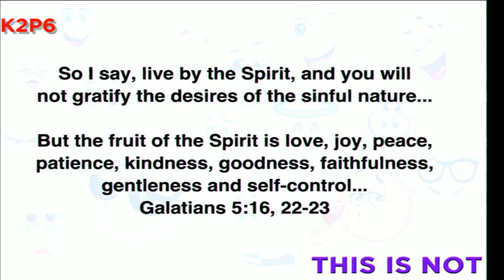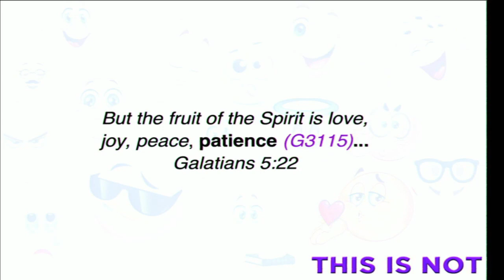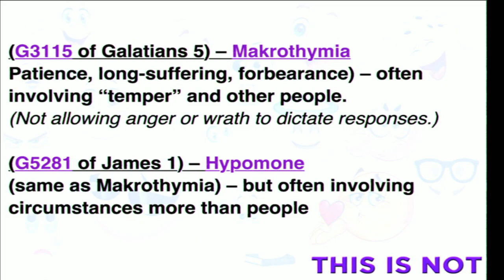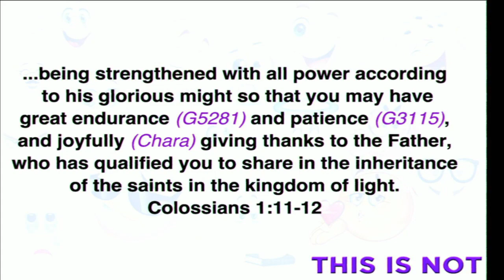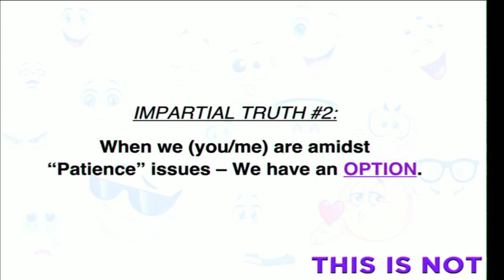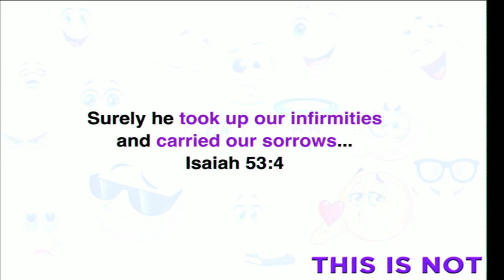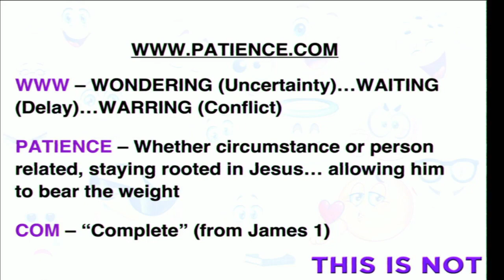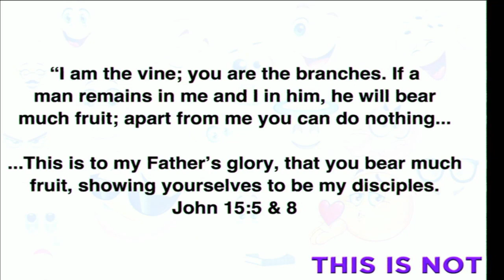"This is Not...A Good Time Right Now (Patience)" - Week 4 - Bridgeway Church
In week 4 of "This Is Not…”, Senior Pastor Joel Eason examines the meaning of patience, with a thought-provoking message entitled, “This is Not…A Good Time Right Now (Patience)". Pastor Joel teaches us the importance of allowing God to help us have patience. When we have patience and cast our anxieties upon God, he can carry us...

Pastor Joel shares with us two impartial truths regarding patience:
God loves us (you/me) too much to STOP at just love, joy, and peace.
When we (you/me) are amidst “Patience” issues - We have an OPTION.